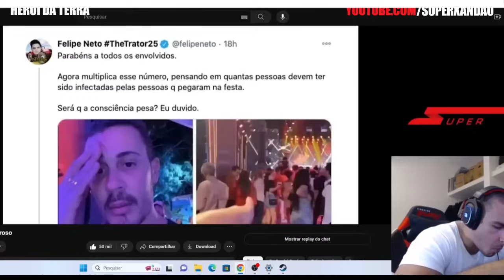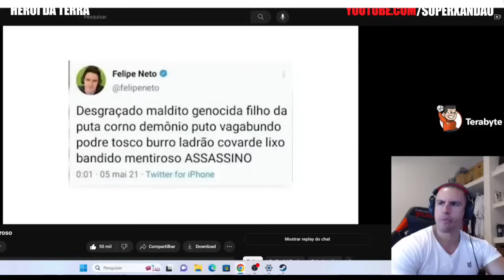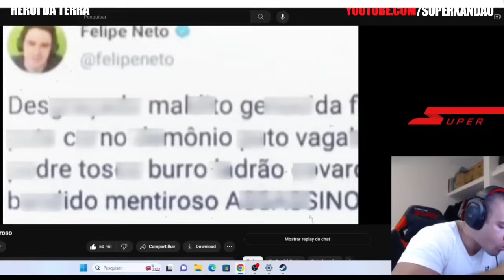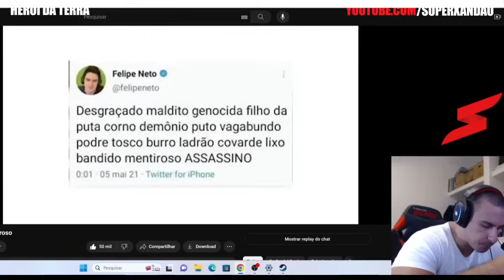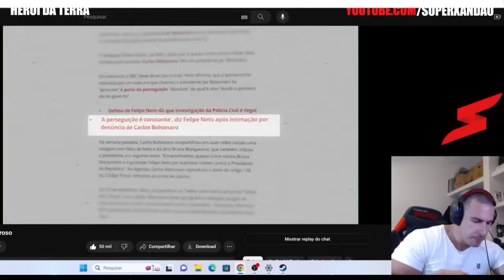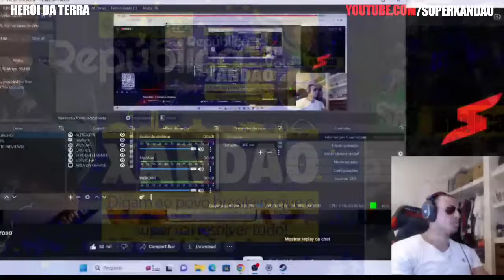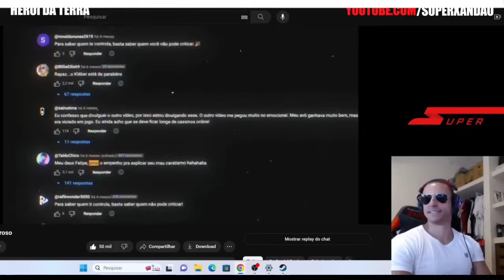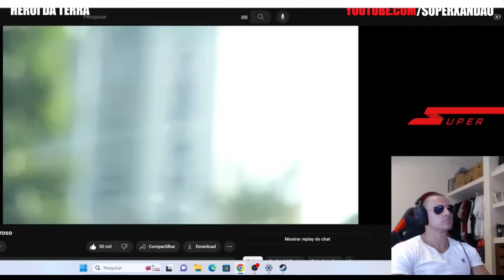SUPER XANDÃO REAGINDO - O MAIOR MENTIROSO (PARTE 2) | Daniel Penin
CANAL OFICIAL DO XANDÃO
LIVE COMPLETA:
se você apareceu em algum dos videos e não gostou, entre em contato que estaremos removendo o video imediatamente.